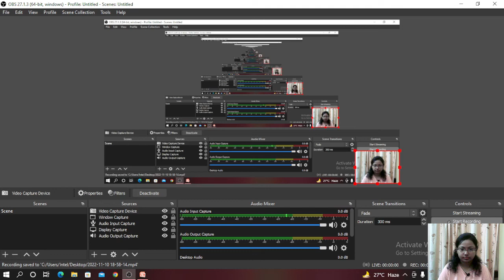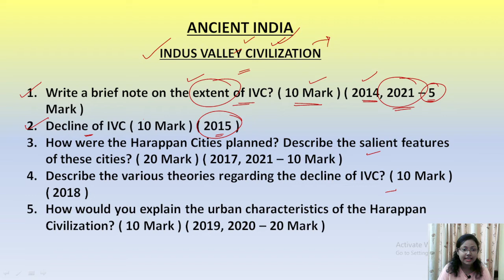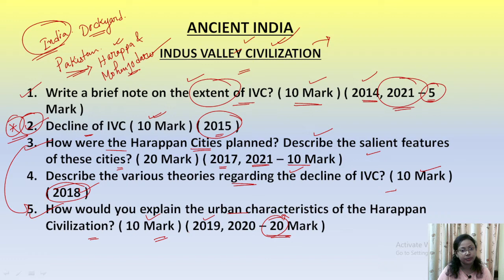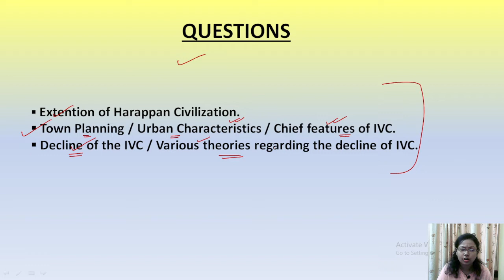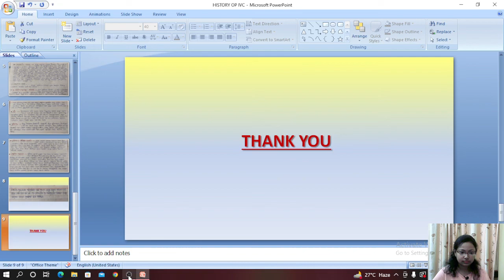HISTORY OPTIONAL for WBCS || DEMO CLASS II Bengali || Class - 4@Toppers Group -WBCS